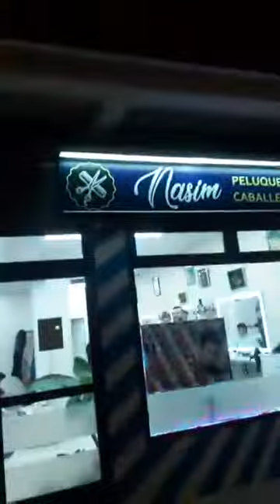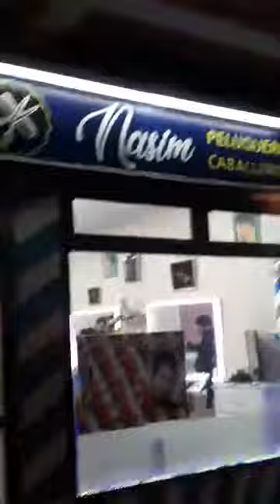rwafa en españa